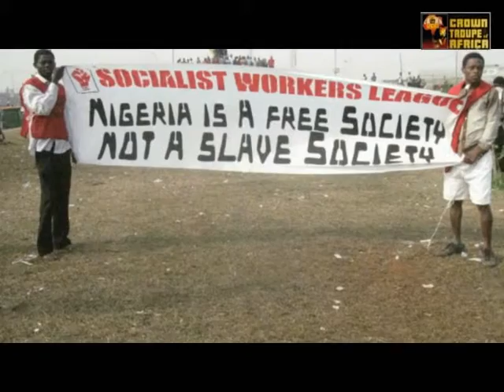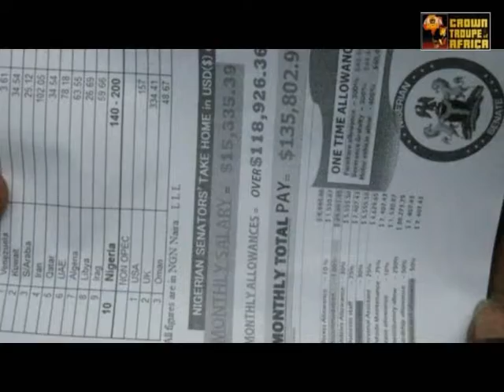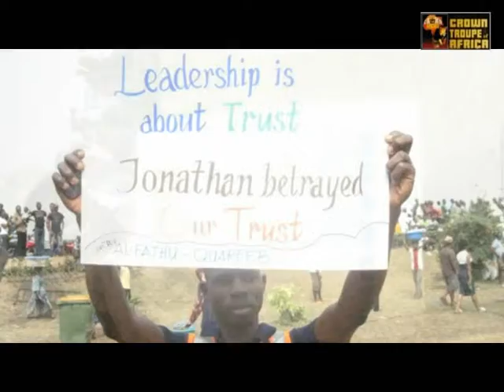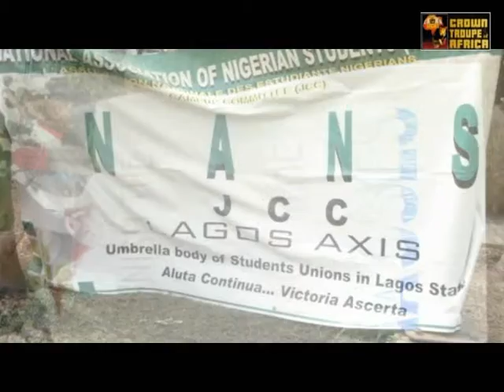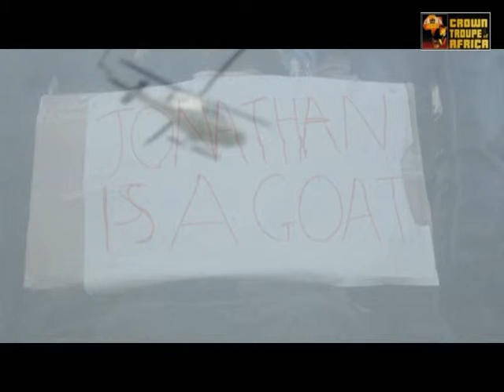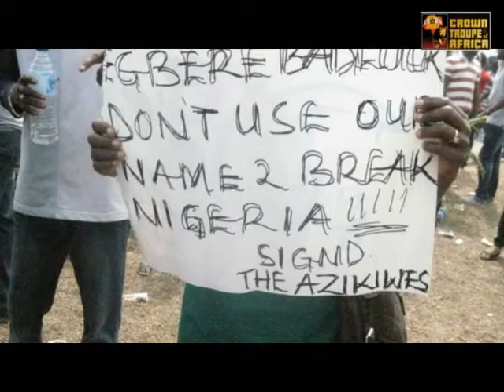JOSHUA ALABI FILMS NIGERIA FUEL SUBSIDY PROTEST, FULL FILM 2012